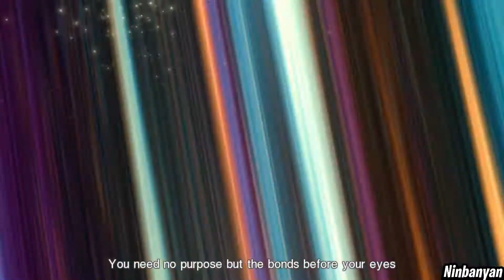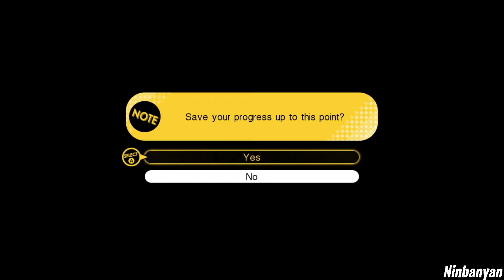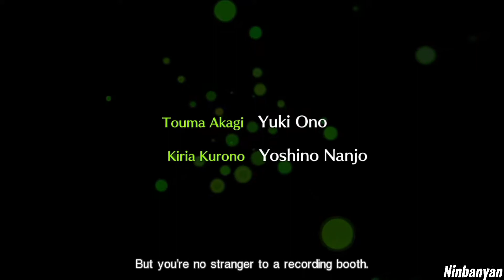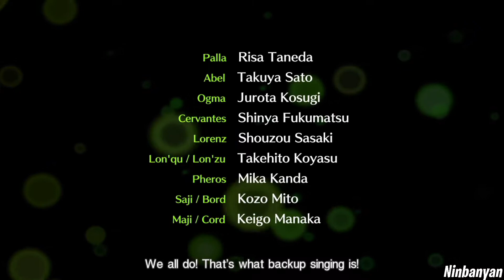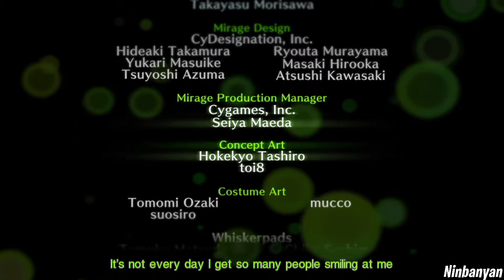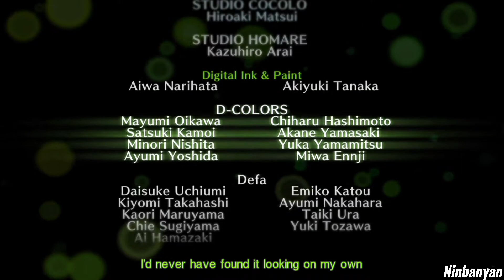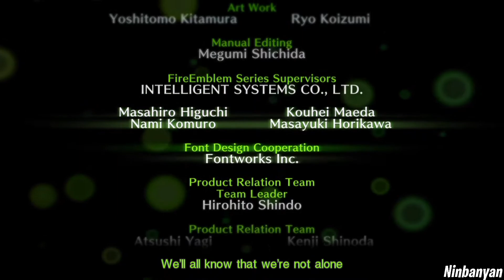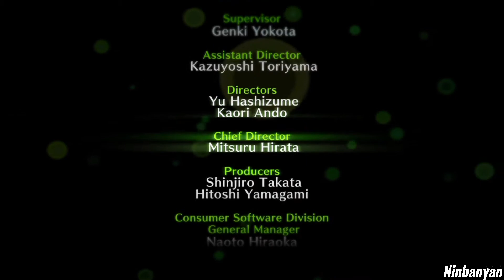Tokyo Mirage Sessions FE Encore - No Commentary Walkthrough Part 39 - Final Boss Fight vs. Medeus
Tokyo Mirage Sessions FE Encore Nintendo Switch Version - No Commentary Gameplay - Walkthrough - Part 39 - Final Boss Fight vs. Medeus [English | 1080p60 Full HD]

Gameplay captured by Ninbanyan in 2020